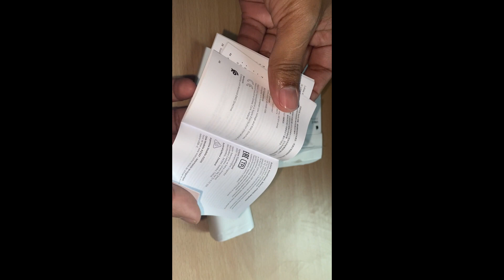UNBOXING IPHONE Adapter || Apple 20W USB-C Power Adapter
Hello friends welcome to "VINCE TECH NEWS".

Monitoring and understanding all the technical activity happening across the Wikimedia movement is a difficult and time-consuming.

Monitoring and understanding all the technical activity happening across the Wikimedia movement is a difficult and time-consuming task.

Apple 20W USB-C Power Adapter

Back Cover TPU Case iPhone 11

Slim Fit Back Cover

Samsung Galaxy M51

Oneplus Nord

OnePlus Nord 5G (Marble Blue, 8GB RAM,128GB Storage)

Offer sales

Vivo V19

Redmi 8A Dual

Realme Buds Q

Mi 10 | 108MP Quad camer

Yunteng 880 VCT-880

XORDUX Universal Tripod Mount

For purchase India

Samsung Galaxy M31

Samsung Galaxy Tab S6

Oneplus 8 5G SALE .

Samsung Galaxy A70

Mi 10 108MP SD 865 Processor, 5G Ready(Discount 3000)

Samsung Galaxy Z Flip

Oneplus 8 & 8 pro

OnePlus 7T Pro

OnePlus 7T

Samsung Galaxy M21

Apple MacBook Pro 13

Samsung Galaxy S20

Mi band 3

Samsung galaxy buds

Samsung galaxy A50

For purchase U.S

Apple iPhone 11 Pro Max

Oneplus 8 pro 5G